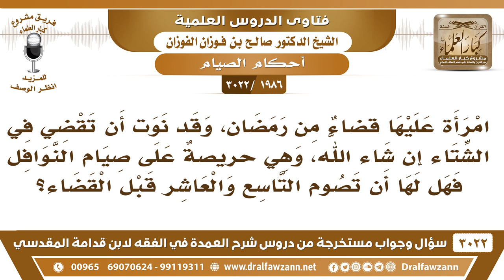[1986 -3022] هل يجوز للمرأة أن تصوم النوافل قبل القضاء؟ - الشيخ صالح الفوزان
-"[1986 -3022] السؤال: امرأة عليها قضاءٌ من رمضان، وقد نوت أن تقضي في الشتاء إن شاء الله، وهي حريصةٌ على صيام النوافل فهل لها أن تصوم التاسع والعاشر قبل القضاء؟
الجَوَابُ: القضاء الموسع لا بأس أن الإنسان يتنفل قبله، وإن كان الأولى والأفضل المبادرة بالقضاء وتفريغ الذمة منه، لكن ما نقول ما يجوز وهو موسع.
للاشتراك في قناة الشيخ صالح الفوزان

للاستفسار والإقتراحات والدعم
رئيس الفريق
لمشروع كبار العلماء